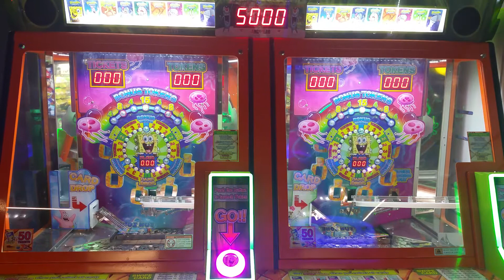November 6, 2020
for later reference - clean inside of motor. Motors were full of debris/dust.